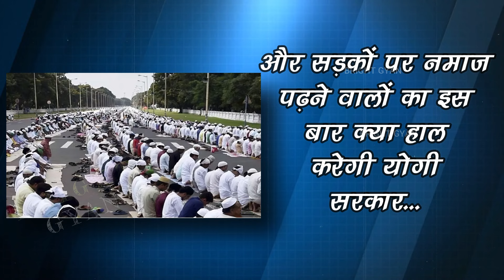इस ईद रोड पर नमाज पढ़ने वालों पर योगी ने चलवाए लठ | Yogi On Eid | Eid Ul Fitr Namaz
today in this video see about yogi on eid topic in hindi also see eid ul fitr namaz full explanation in hindi UP में ईद को लेकर CM Yogi के आदेश पर Police की बड़ी तैयारी

What is Eid Mubarak ❤?
The term is used by Muslims all over the world as a greeting to celebrate Eid al-Fitr (which marks the end of Ramadan) and Eid al-Adha (which is in the month of Dhu al-Hijjah). This exchange of greetings is cultural tradition and not part of any religious obligation.

Queries Solved :-
eid in hindi
eid bakra
when is eid al-adha
eid mubarak
eid mubarak 2024
eid celebration
eid mubarak wishes
why do we celebrate eid ul-adha

Voice By Gautam Gaur